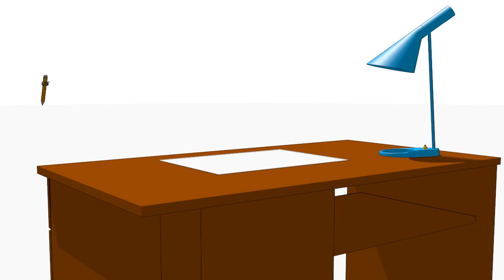VIDS for KIDS in 3d (HD) - Magic Pencil Drawing Shapes 3 - AApV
Amy the magic pencil is drawing 2d shapes that extrude to 3d shapes in this simple animated learning cartoon for children.
Learn how Arrow, Heart, Droplet and Cross are drawn and look like on a big blackboard. Learn to draw simple shapes kids.